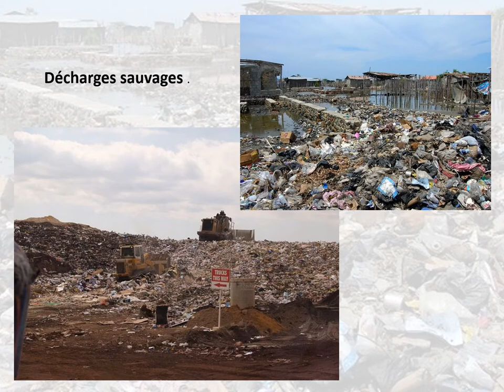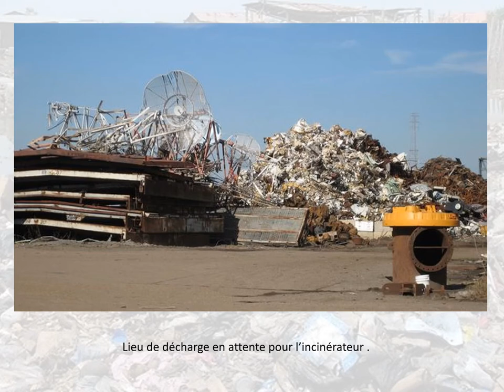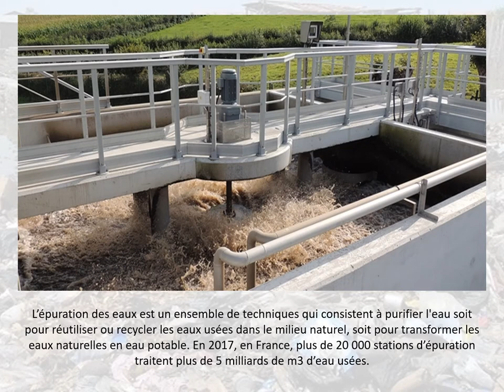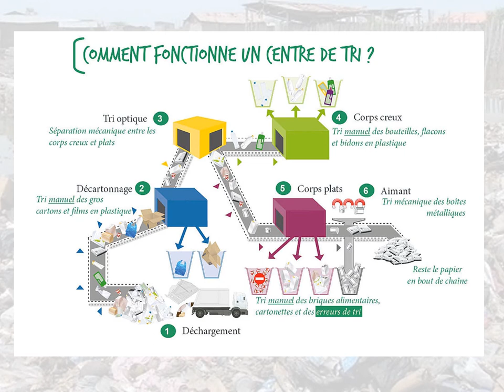Ordures et déchets